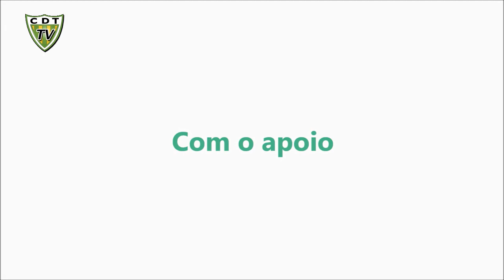Tondela 4-1 Viriatos (Campeões Distritais Juniores - Festejos + Conf.Imprensa)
A última e derradeira jornada da fase final de Juniores. O Tondela goleou Os Viriatos por 4-1 e fez a festa de campeão distrital em casa. Contém imagens do jogo, da festa, da entrega da Taça e da Conferência de Imprensa pós-jogo.